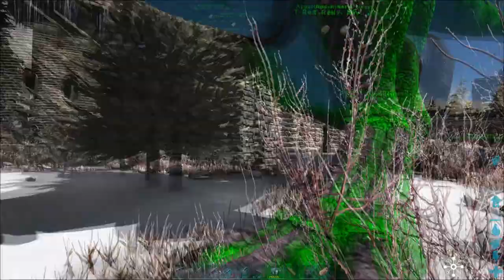Un PONEY un peu VOYANT ! #6 ARK DE NOÉ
► BONUS 🎮
→ Ma BOUTIQUE